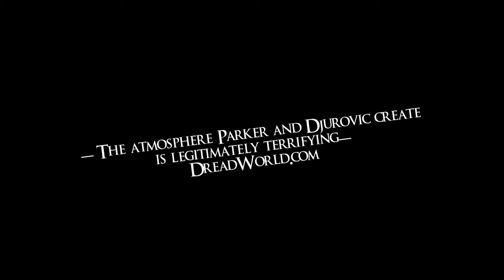IT WATCHES REVIEW TRAILER Stereo Mix Copy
Review Trailer for the new Horror/Thriller It Watches, coming to Digital and VOD December 6th from Uncork'd Entertainment.